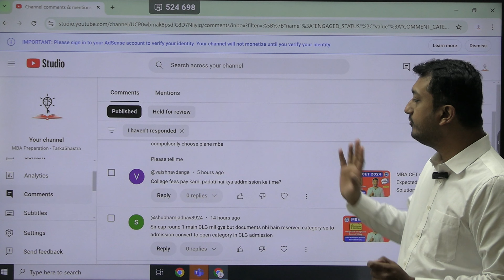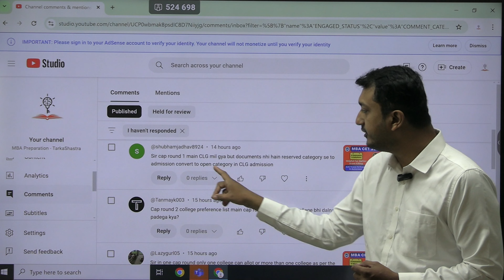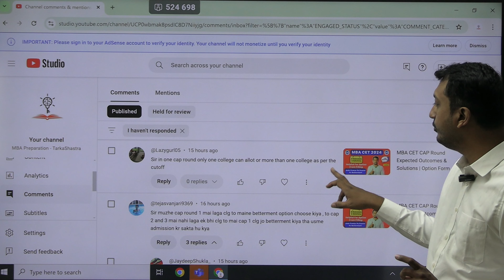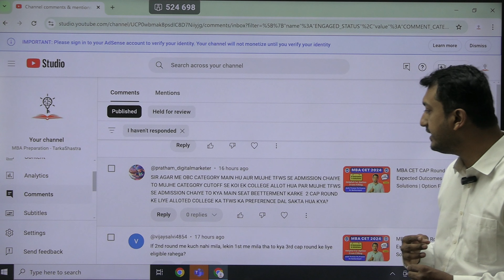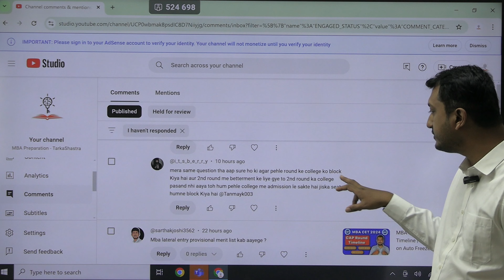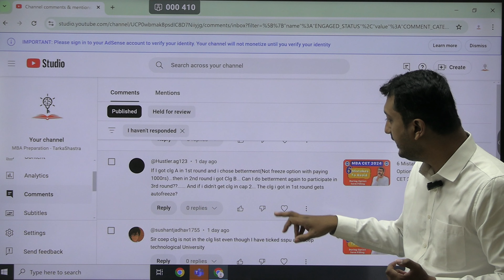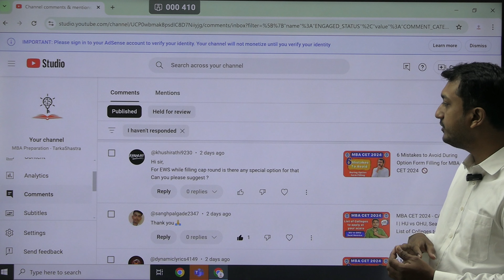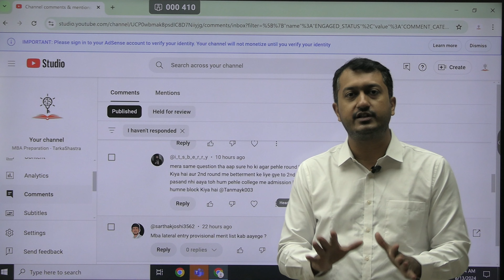MBA CET - CAP Round 1 | All Doubts Cleared | MBA CET CAP Round 1 FAQs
In this video, we dive deep into the MBA CET - CAP Round 1 process, addressing all your doubts and frequently asked questions! Whether you're confused about betterment options, MBA specializations, or the admission process in CAP Round 1, we've got you covered. We'll discuss everything from college fees, preferences for CAP Round 2, and common issues students face during CAP Round 1. Plus, we've answered all the questions you've left in the comment section.

Topics Covered
- CAP Round 1 Betterment Explained
- Choosing the Right MBA Specialization
- Admission Process in CAP Round 1
- College Fees and Financing Options
- How to Select Colleges for CAP Round 2
- Solutions to Common Problems in CAP Round 1